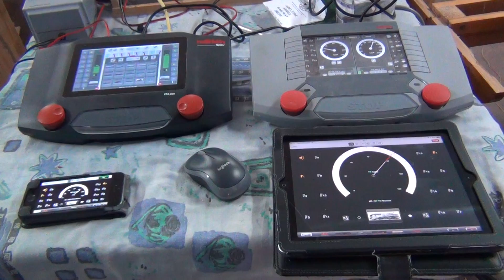Running of The Vectrons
Eight Vectrons (Roco, Piko and Märklin) running on the club layout with a shot of the controllers at the end of the video. Didn't know I could swear that much :) :) :) :)